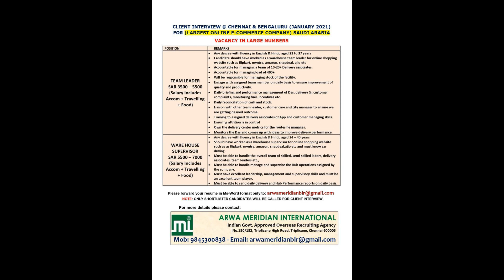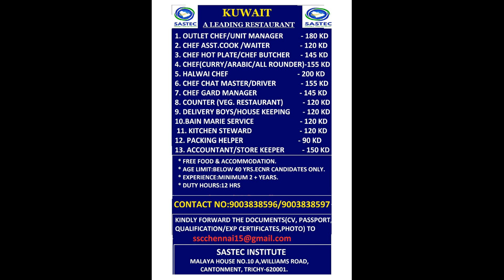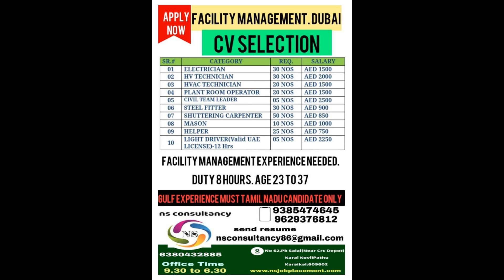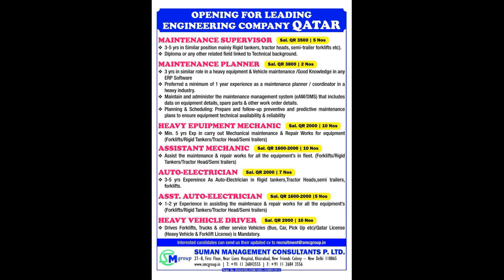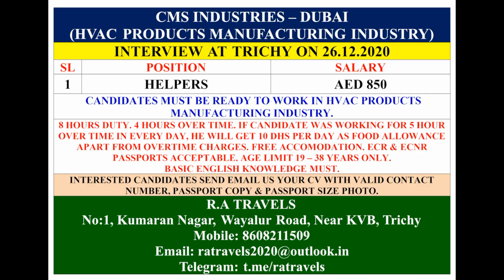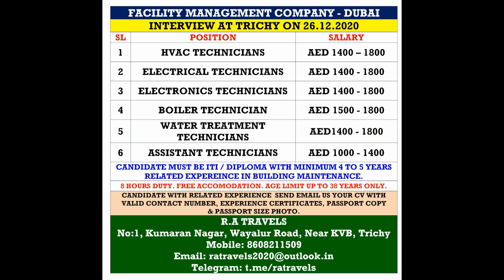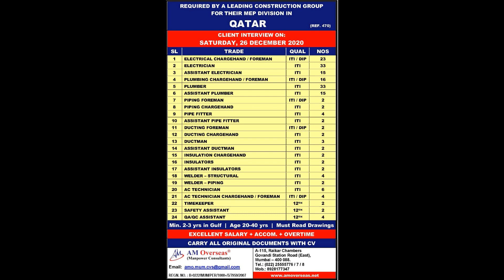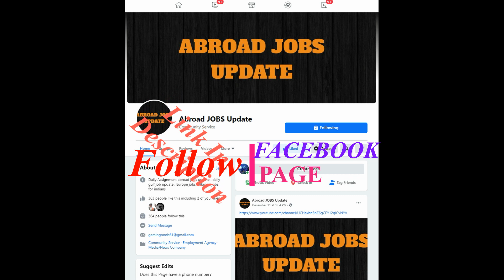ASSIGNMENT ABROAD 24 DECEMBER 2020/ GULF JOB/ ABROAD JOBS/ WALK IN INTERVIEW/ FREE RECRUITMENT/ JOBS